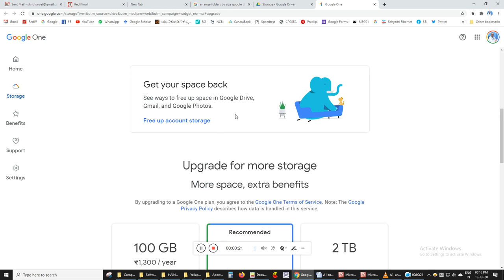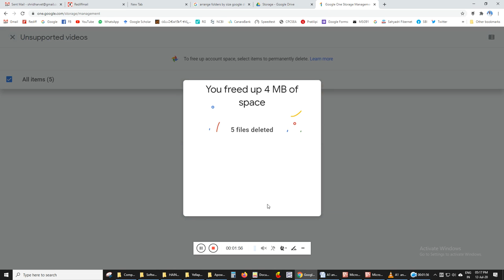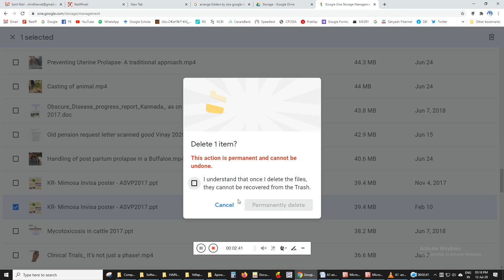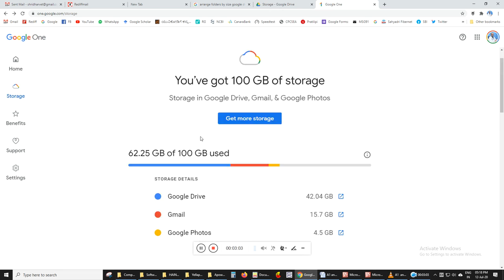Removing unwanted files from Google drive by size Dr N B Shridhar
Placebo effect is an interesting thing to learn.. Removing unwanted files from Google drive by size. May be useful to few or many